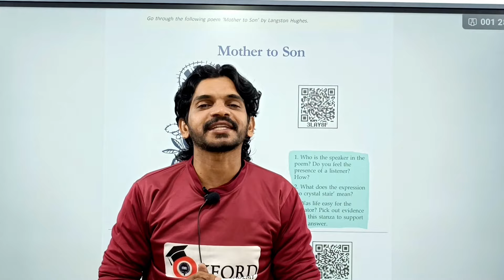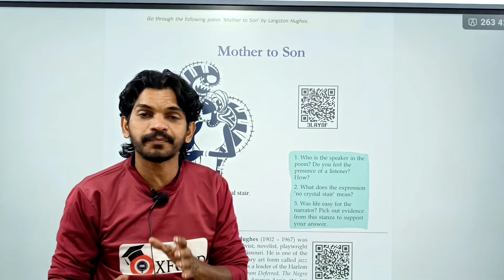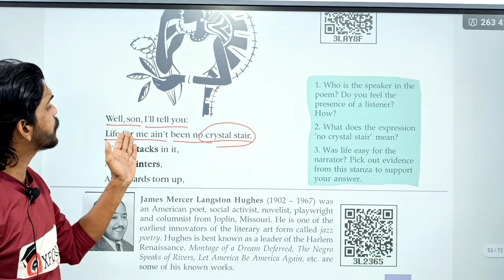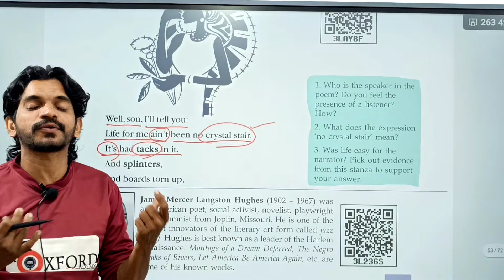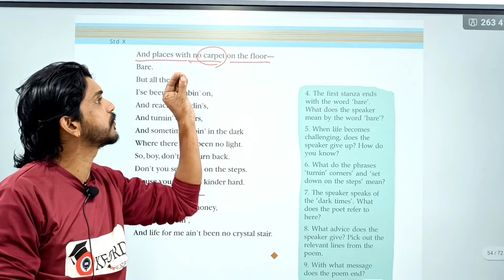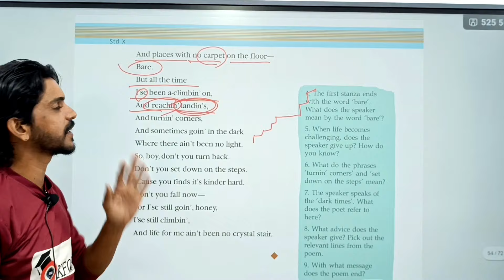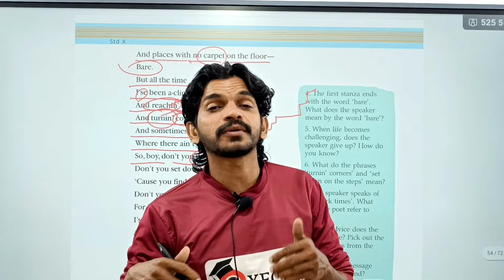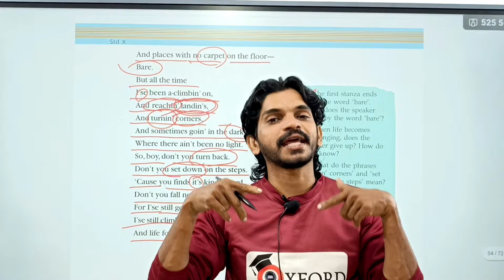Mother To Son Poem || Class 10 English